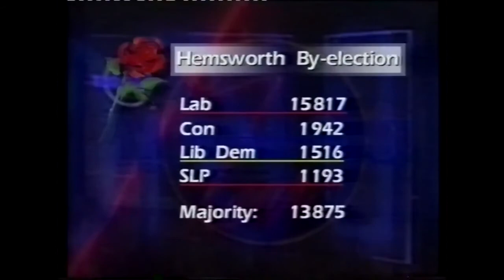Midnight Hour Hemsworth byelection special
On 1 February 1996 there was a byelection in Hemsworth, a safe Labour seat in West Yorkshire. Here is that night's edition of 'The Midnight Hour' shown on BBC Two; Jon Sopel presents with a studio panel of John Prescott (Deputy Leader of the Labour Party), Stephen Dorrell (Health Secretary) and Alan Beith (Liberal Democrat MP). Anne Perkins reports from the count in Wakefield.